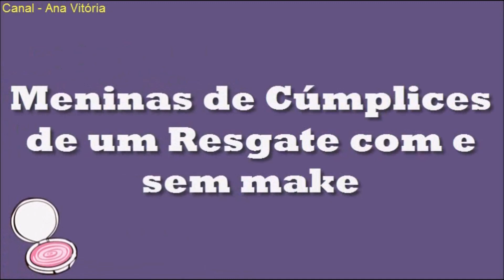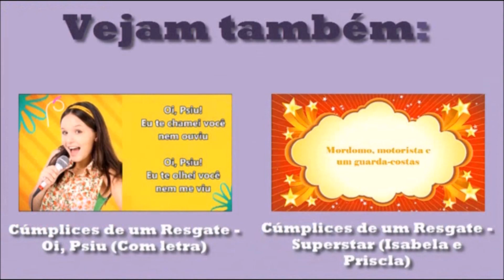Meninas com e sem maquiagem (Cúmplices de um Resgate)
Veja as meninas da novela Cúmplices de um Resgate com e sem make. Todas continuam lindas de qualquer jeito!